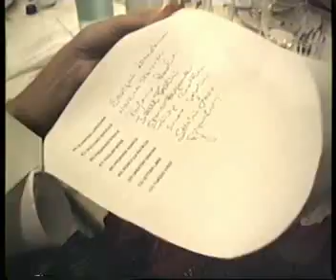a cena con il coro della scuola musicale " A. Casasole" di Orvieto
Il coro della scuola di musica "A.Casasole" di Orvieto,ha programmato una cena per festeggiare il dopo concerto(saggio di fine anno scol:) che si sarebbe dovuto tenere nella chiesa di S. francesco. Il concerto non si è tenuto per una protesta degli insegnanti della scuola, ma la cena è stata  partecipata e durante la quale vi è stata una chiacchierata sulla realtà della scuola.